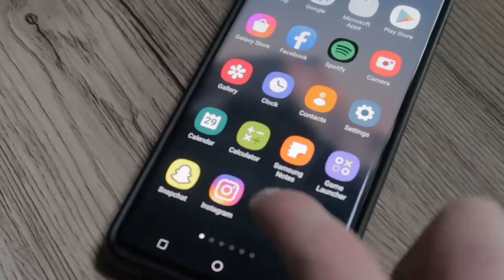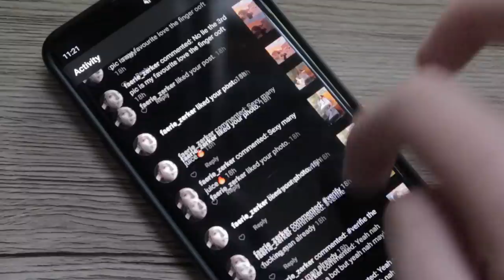RUST ADMIN TROLLING 6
The Great Ramirez!

[AU/NZ] SCRAPLANDS.NET | SOLO DUO TRIO
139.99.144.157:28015